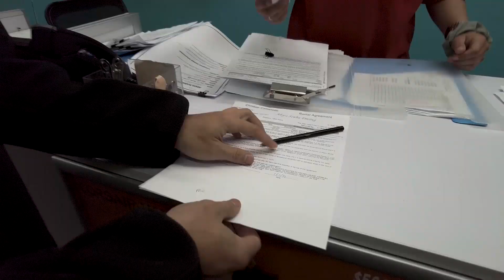ScubaDiving in Sydney | Oak Park, Cronulla | Things to do in Sydney | Australia travel guide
Diving in Sydney and Jervis Bay has never been more fun than this!

Congratulations to Caste on getting his DM license. Now we get to dive wherever we want without the need of a guide. He's the guide!

Equipment:
- GoPro Hero 9 Black
- 2 x 4000 lumens video light

Things to do in Australia
Travel ideas Sydney
What to do in Sydney
Sydney travel guide